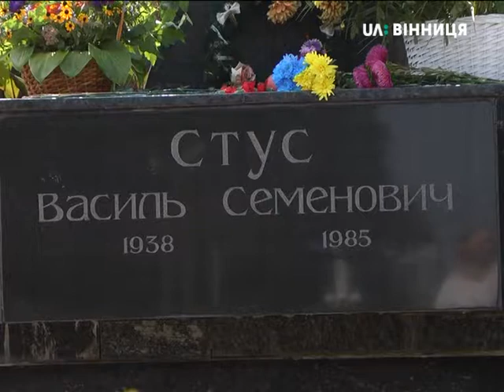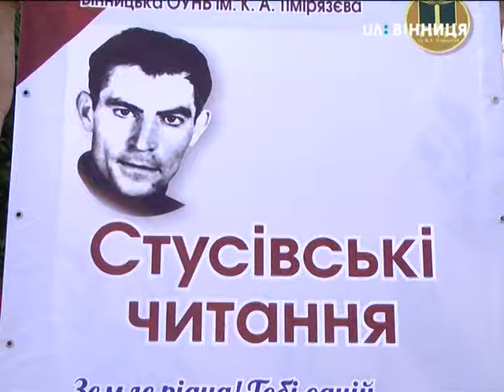04.09.2018 Стусівські читання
Стусівські читання

Автор: Юлия Вознюк

Четвертого вересня, у день смерті нашого земляка, письменника, перекладача та громадського діяча Василя Стуса, у Вінниці пройшли Стусівські читання. У акції пам’яті взяли участь літератори, науковці, школярі та студенти. Вони читали вірші Василя Стуса, на однойменний площі у центрі міста.